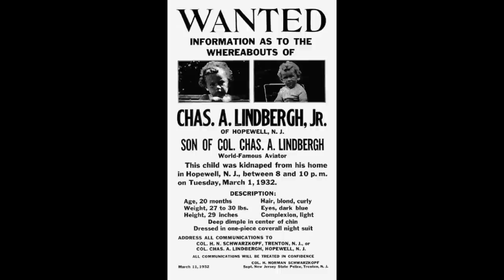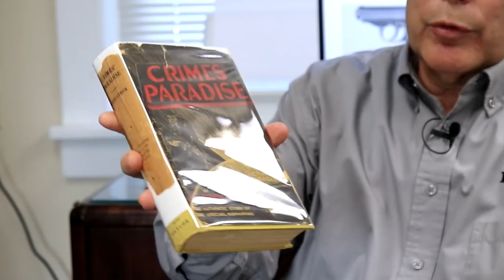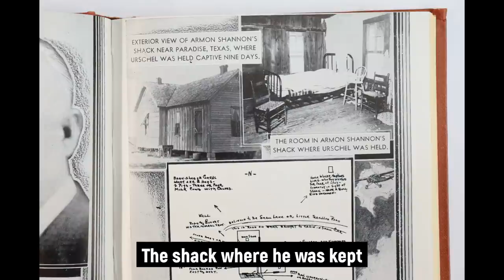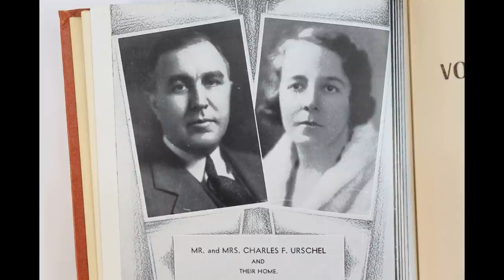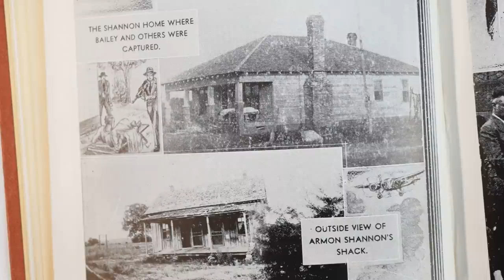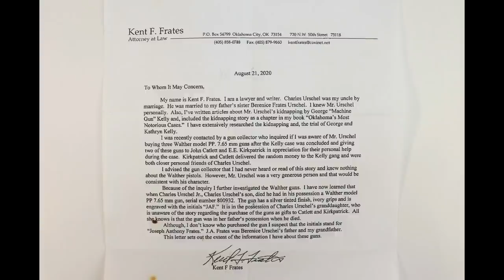Machine Gun Kelly Kidnap Gun | Factory Engraved Walther PP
In this video, we show you a gun that has a connection to Machine Gun Kelly! In the 1930's, he kidnapped a wealthy oil tycoon, Charles Urschel. The gun presented in this video is a factory engraved Walther PP that Mr. Urschel gifted to one of his friends for helping him escape.